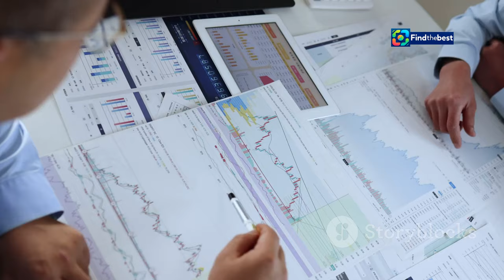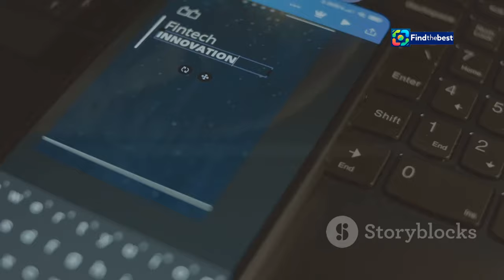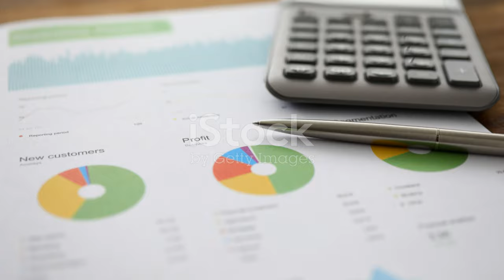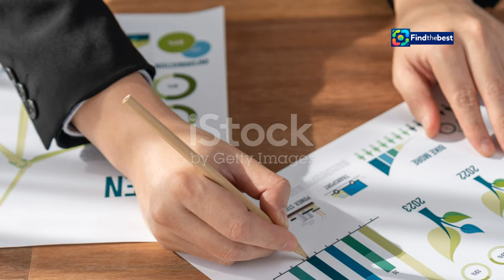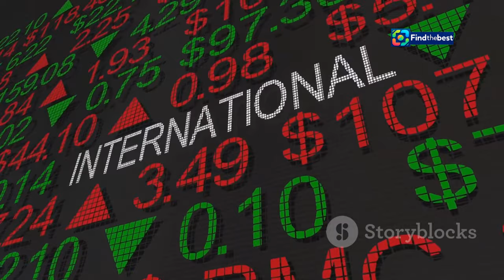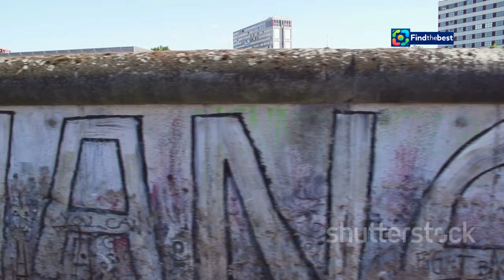Herrhausen - Master of Money: A Deep Dive into His Life and Legacy